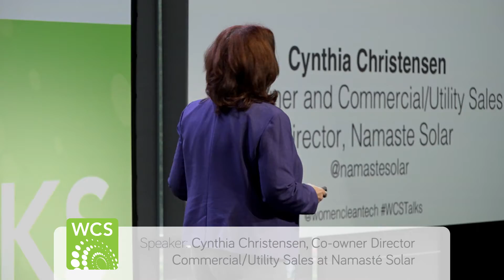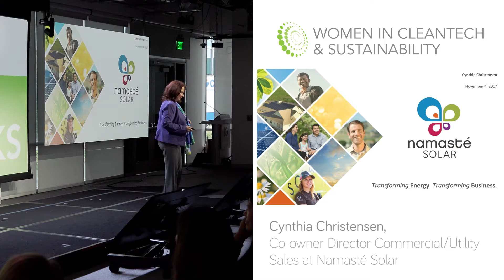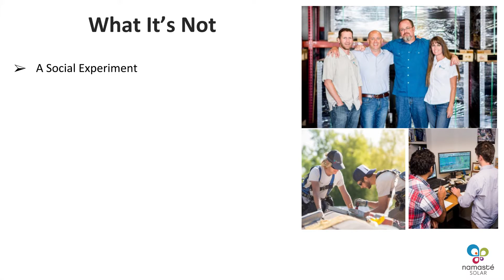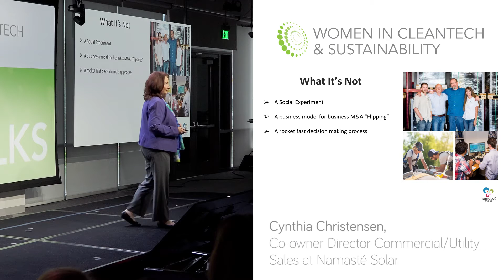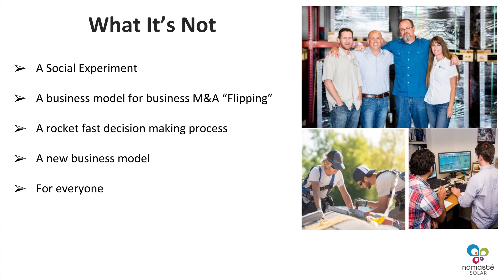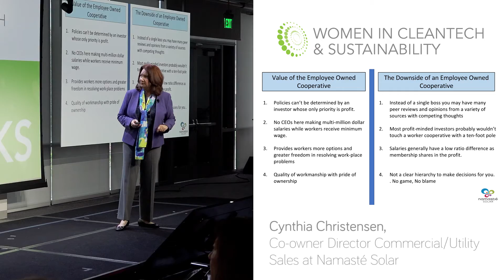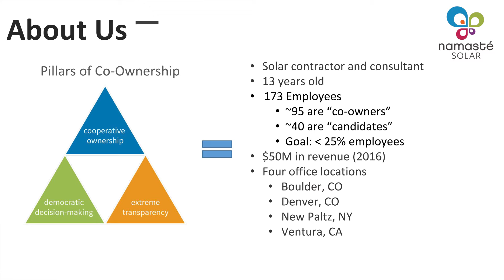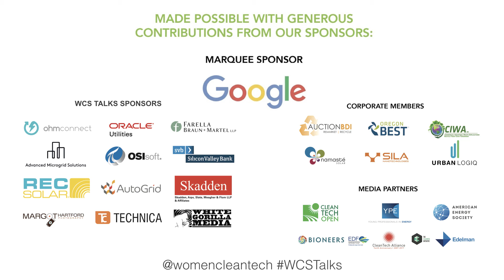Getting Rid of the Bosses - Cynthia Christensen, Namaste Solar, WCS Talks 2017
Getting Rid of the Bosses: Building an Employee-Owned Business Model
Cynthia Christensen, Namaste Solar
Filmed at WCS Talks 2017 at Google in Sunnyvale California